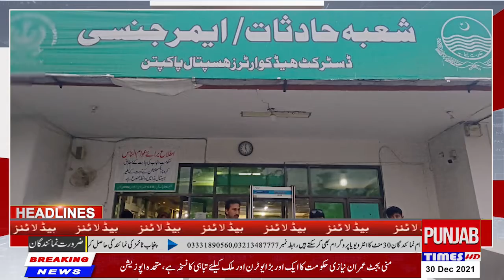Headlines PUNJABtIMEShD SALAMNEWSHD